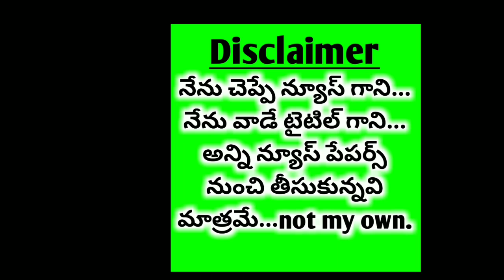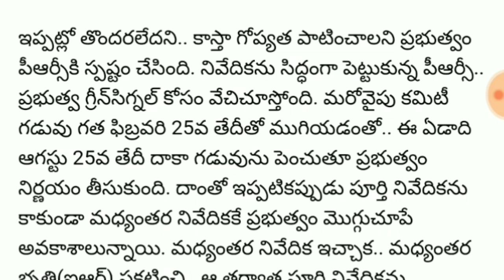ప్రభుత్వ ఉద్యోగులకు నిరాశ...??? PRC గడువు పెంపు.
ఆగస్టు దాకా పొడిగిస్తూ జీవో జారీ

ప్రస్తుతం మధ్యంతర నివేదికకే అవకాశం!

Telangana government employees news.